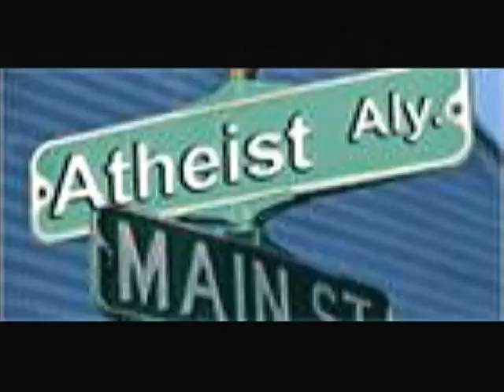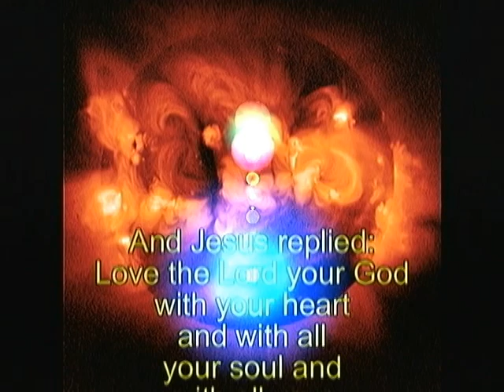Megan Henderson's There Is a God 2005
I created this little video back in July 2005 when Megan came to visit.  Just found it again. My camcorder put the date and an audio meter on the screen.  Still anointed!  Love you Mae Mae!